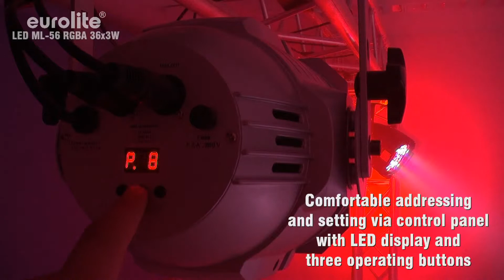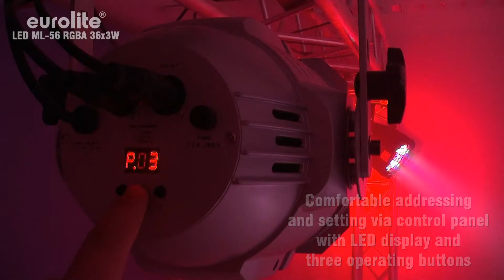Eurolite LED ML-56 RGBA Spot 36x 3W DMX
Handsome professional DMX LED spot

- Operable in stand-alone mode or via DMX interface
- DMX512 control possible via any commercial DMX controller (occupies 6 channels)
- 4 or 6 DMX channels selectable for numerous applications
- Adjustable microphone sensitivity via LED display
- Comfortable addressing and setting via control panel with LED display and three operating buttons
- Functions: static colors, RGBA color blend, internal programs, dimmer and strobe settings via DMX, Master/Slave
- Equipped with 36 x 3 W LEDs in the colors red, green, blue and amber
- Advantages of high-power LED technology: extreme light output, long life, low power consumption, defacto maintenance free with brilliant light radiation

Technical specifications

Power consumption: 150 W

DMX control channels: max. 6
DMX512 connection: 3-pin XLR
Sound-control: via built-in microphone

Type of LEDs: 3 W
Number of LEDs: 36 (9 x red, 9 x green, 9 x blue, 9 x amber)
Beam angle: 30°

Dimensions (LxWxH): 240 x 300 x 310 mm